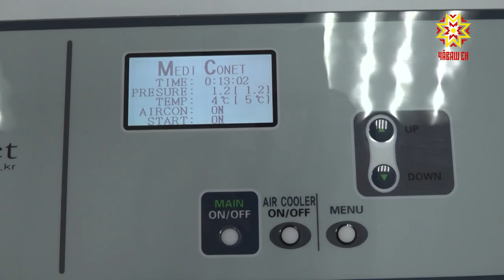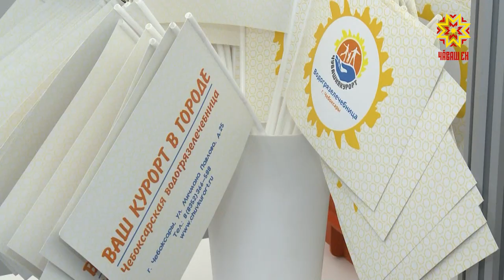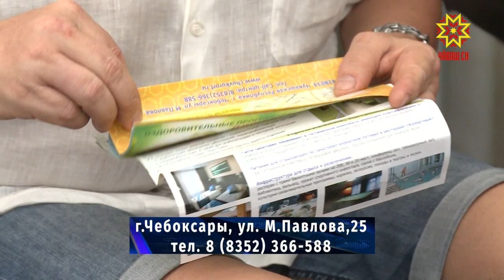Регионы-сотрудничество без границ. Чувашия курорт